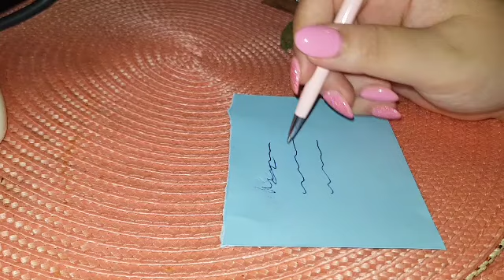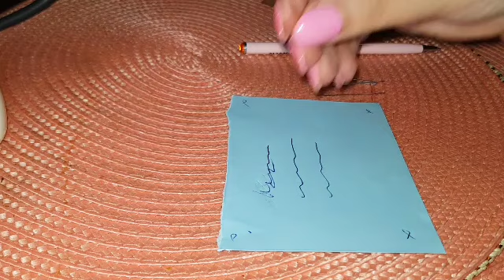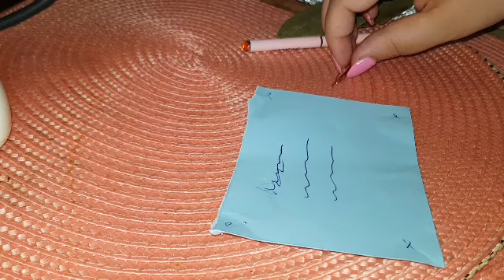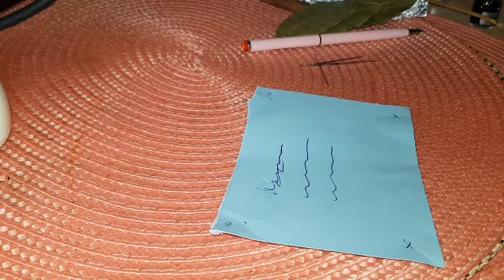RITUAL PENTRU PROCES DE MOȘTENIRE